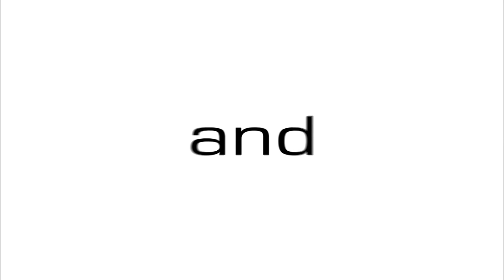01. B.B. King Band - Fanfare (Montreux 1993) FHD 16bit/48kHz LPCM 2 DTS-HD MA 6 DD 6